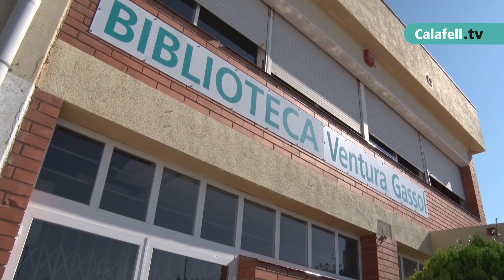Visita a les Biblioteques de Calafell i Segur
L'Alcalde de Calafell, Ramon Ferré, ens ha explicat en aquest reportatge l'estat de les obres de les noves biblioteques de Calafell i Segur.